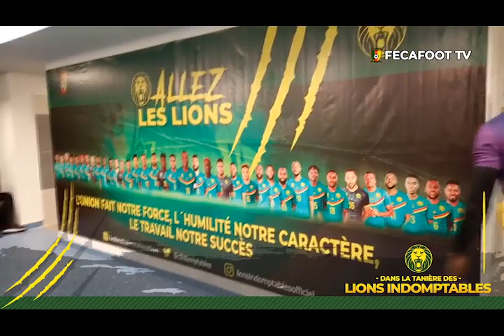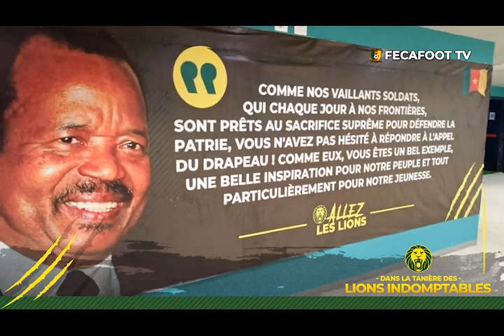Les LionsIndomptables ont foulé le terrain du stade du Complexe Olembe pour la première fois ..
Les LionsIndomptables ont foulé le terrain du stade du Complexe Olembe ce mercredi soir pour la première fois de l'histoire pour une séance d'entraînement. La dernière sur ce stade avant d'affronter le Malawi vendredi. Cette séance était axée sur la mise en place tactique du match de vendredi mais aussi sur le travail de l'adresse devant le but. À l'exception de Zambo Anguissa qui a rejoint la tanière ce soir, tous les joueurs ont participé à cette séance.

Demain, veille de match, les poulains d'Antonio Conceicao auront une séance d'entraînement au stade Ahmadou Ahidjo à 18H30. Mais avant ça, toute la team Cameroun devra subir des tests Covid19 d'avant match.

Les 15 premières minutes seront ouvertes aux médias.